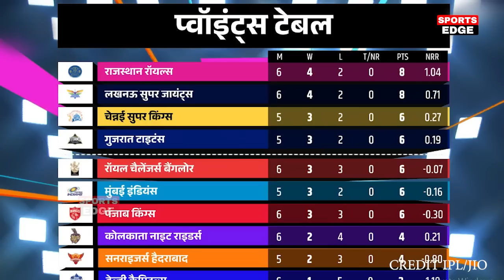DC RCB की जीत से IPL 2023 Points Table में मचा कोहराम, हुए भयंकर बदलाव, KKR CSK MI को लगा तगड़ा झटका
ipl 2023 points table list today

ipl 2023 points table in telugu
IPL Points Table 2023 - After Dc Vs Kkr Match || IPL 2023 Points Table Today